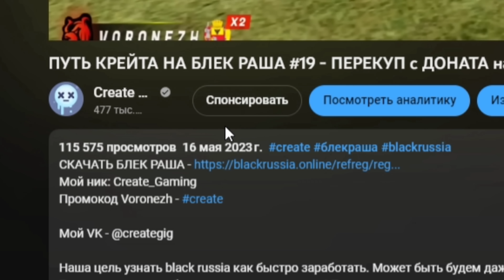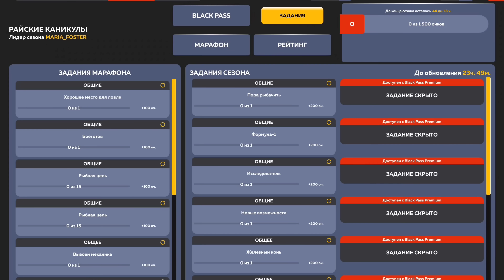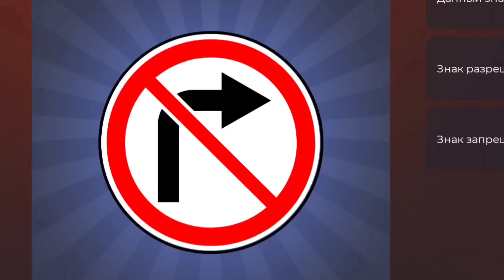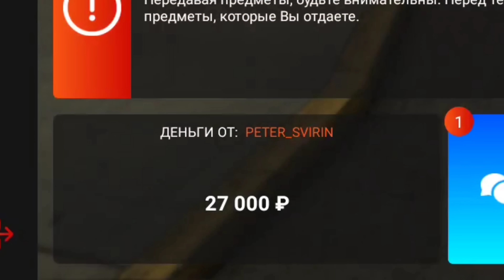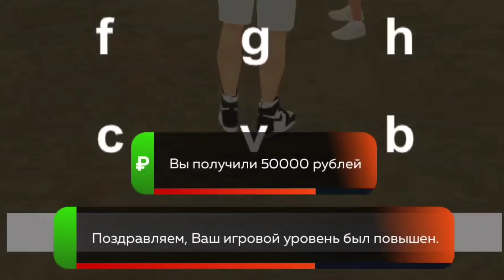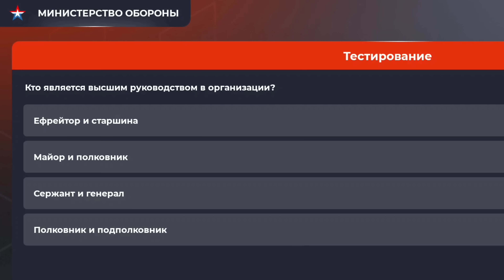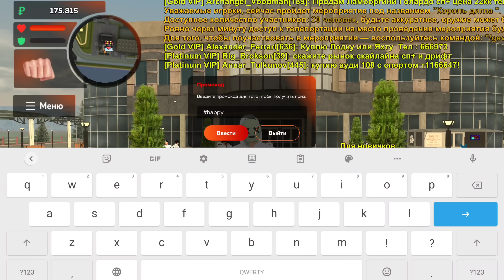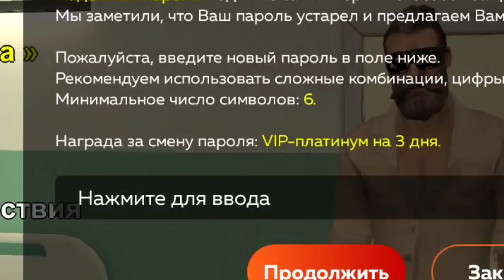КАК ПОДНЯТЬСЯ НОВИЧКУ в БЛЕК РАША! КАК ЗАРАБОТАТЬ ДЕНЕГ на BLACK RUSSIA!